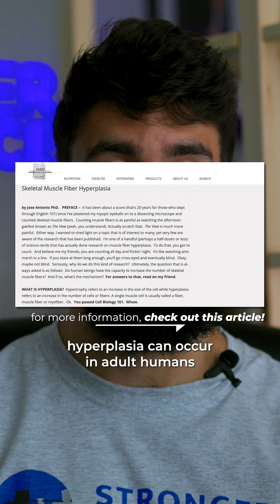Can We Multiply Muscle Growth?